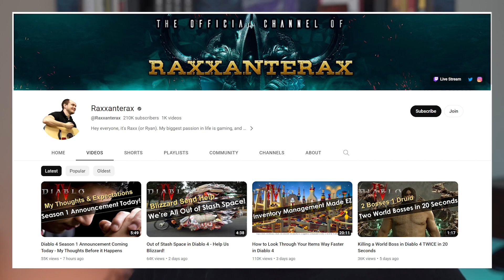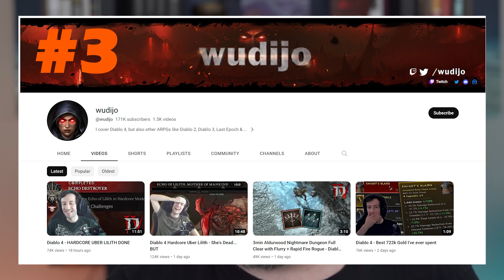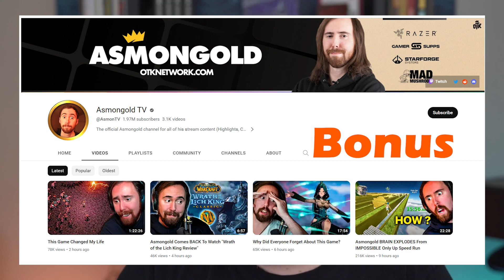5 Diablo 4 Youtubers That Will Help You to Crush It!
One of the greatest things about video games, as they stand today, is the ability to get connected to great communities of people who really want to be awesome. I'm going to give you my 5 top guys that have absolutely made me a crazy good Diablo 4 player. Find out why I go to them and what are some of the top things that I have gotten from them that you can use right now?

★Don't Miss Some Of Our Other Great Videos On Diablo IV★

Also check out this one where I breakdown 5 tips that you can follow right now to start your alt off right!

If you enjoyed discovering these great resources to help you crush it in Diablo 4, make sure that you like and share this video with anybody you think needs it or could enjoy it that is playing Diablo right now. We'd love to have them as part of our community.

We're focused on growth and taking care of you all as much as we possibly can.  If you enjoyed this video or would like to see something similar or something completely different, we would like to hear from you directly in the comments.